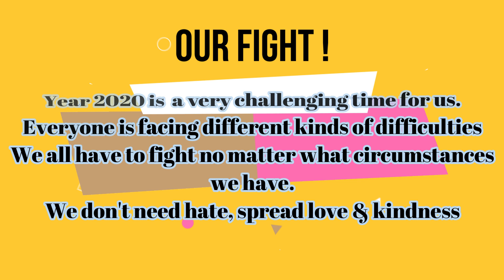Garen's version of Fight Song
My niece loves to sing, this Fight Song is very timely for whats happening right now all over the world. Lots of struggles for everybody but we all need to stand and fight!
Nagmamahal,
Becky Blur